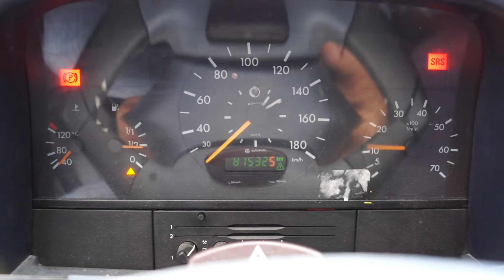#6076: 1998 Mercedes Sprinter 412D Gatelys/liftbil. Motorredskap. Lav km. Rep objekt. - NOK 69,000